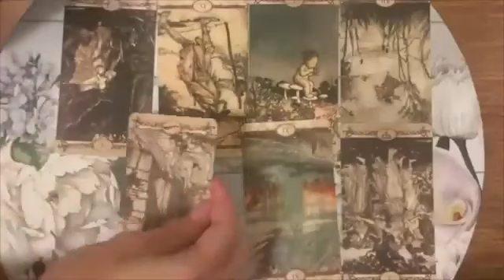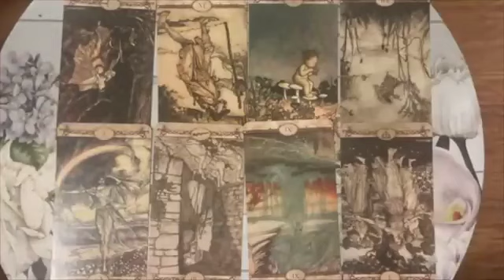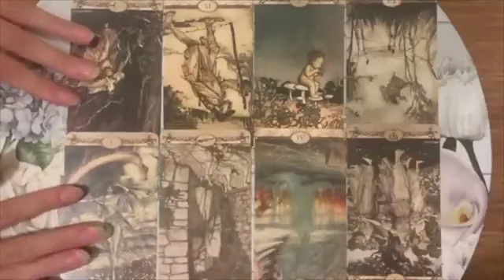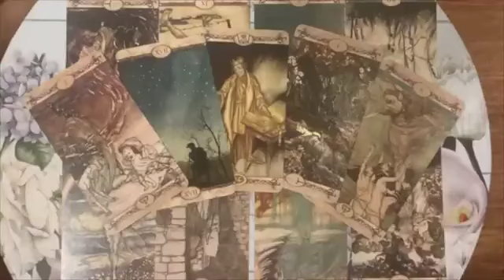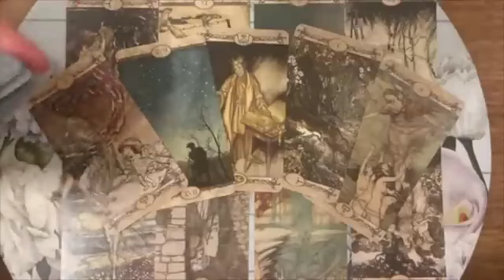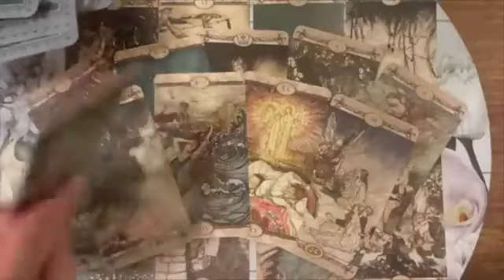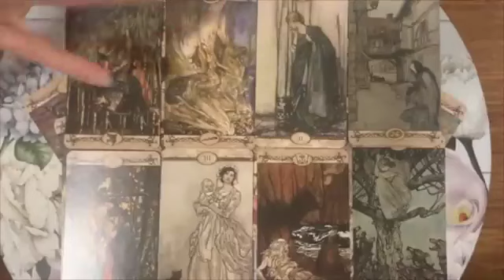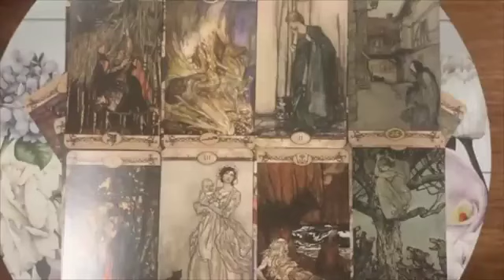CANCER🔥THEY'RE GOING TO MAKE THEIR MOVE TODAY! OMG!🔥29 SEPTEMBER 2024 DAILY TAROT